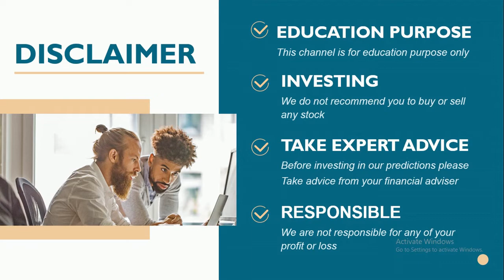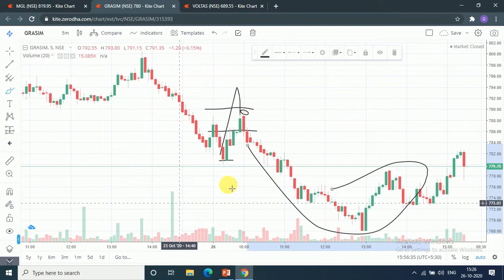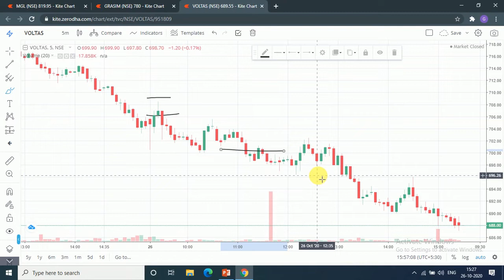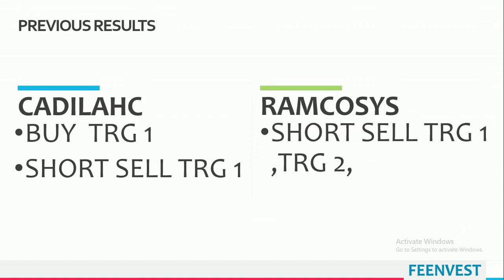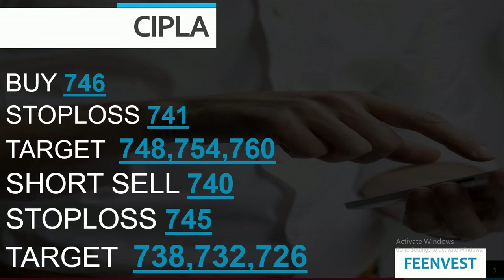Best intraday calls for 27 october 2020 |intraday stocks for tomorrow| feenvest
You will get the following benefits :
1.Free Demat Account
2.Zero Equity Delivery
3.₹20 Per Order in Intraday, commodity and currency
4.Limit Upto 48 Times
5.MTF Facility Available
6.30 Years Of Trust
Best Stocks for tomorrow 27 october
Best Intraday stocks for 27/10/2020
27 october
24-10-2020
TOMORROW